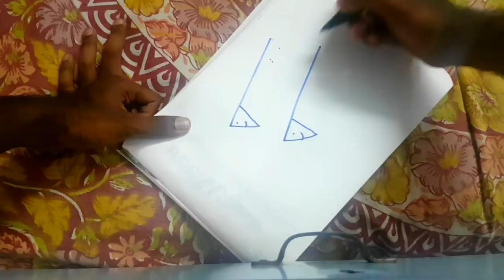Let's learn something about Shrimps...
Dear people,
This video is for knowledge purpose and kindly support us for more...
The average price of a shrimp starts from 20 rupees to 200 rupees...
Hope you learned something new in this video...